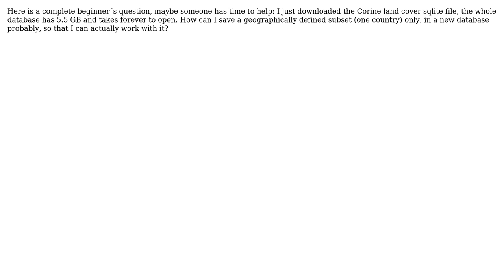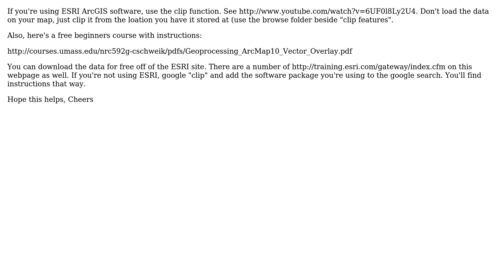GIS: Saving a subset of a database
With thanks & praise to God, and with thanks to the many people who have made this project possible! You are responsible for your own actions.